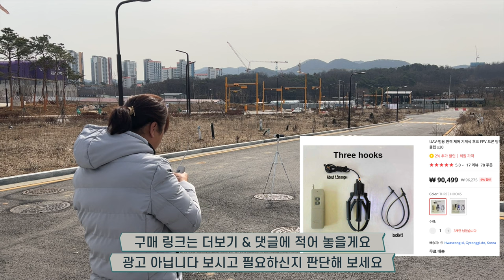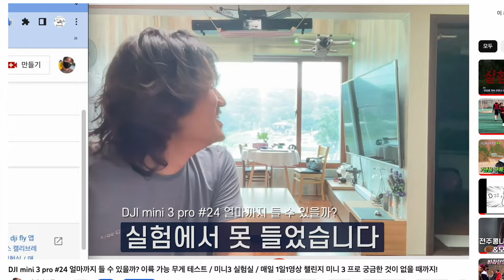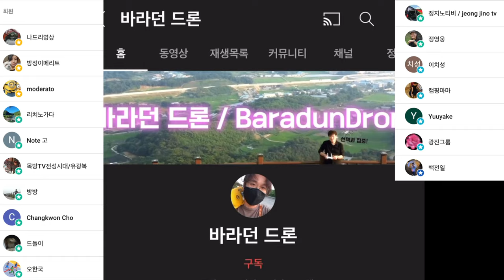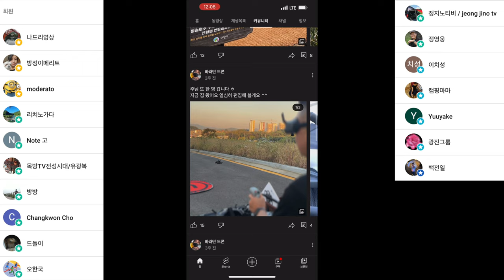드론 구조 키트 리뷰 추락 드론 더이상 포기하지 마세요